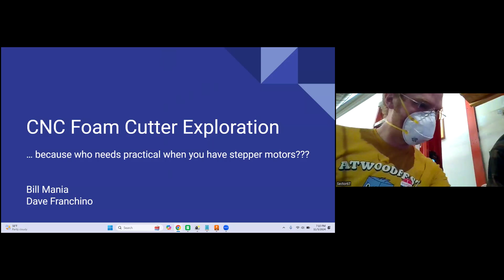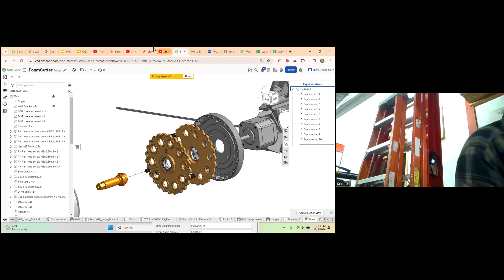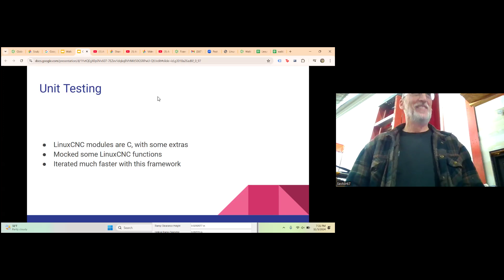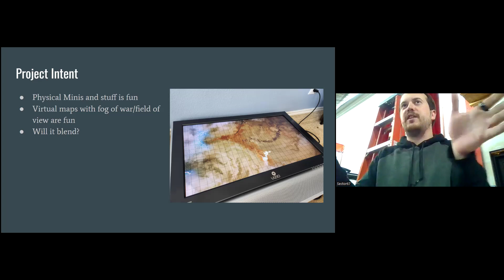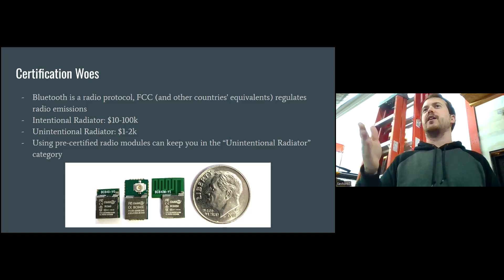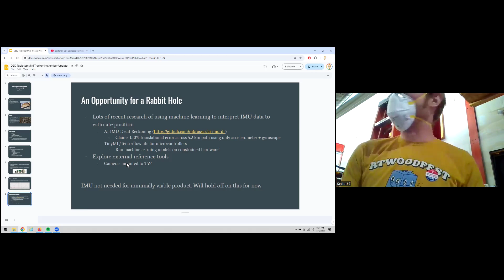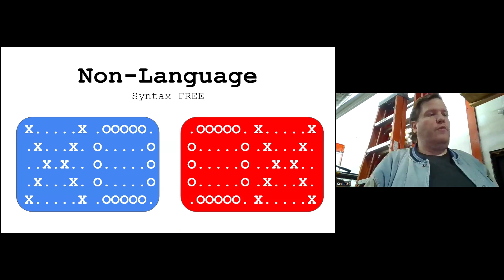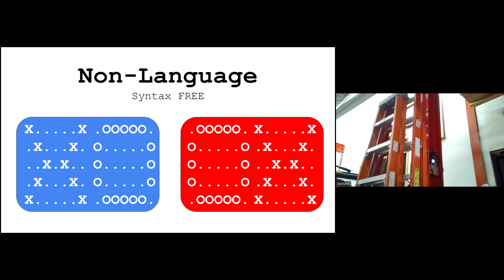2024 11 November Sector67 Monthly Meeting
Bill and Dave show off a LinuxCNC controlled hot wire cutter with complex kinematics and a 3D printed zero backlash gear system.

Anthony provides some more information on a D&D tabletop mini tracking system using a TV as a play surface.

Chris gives an update on Sector67 construction work on the east staircase.

EJ shares a puzzle with syntax locked versus syntax free language.